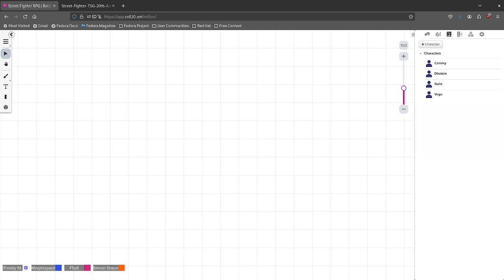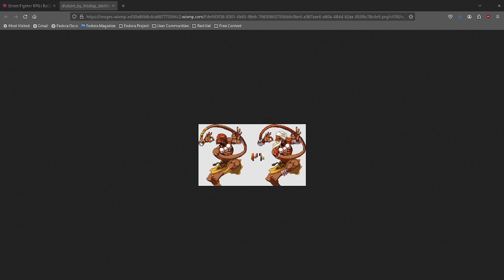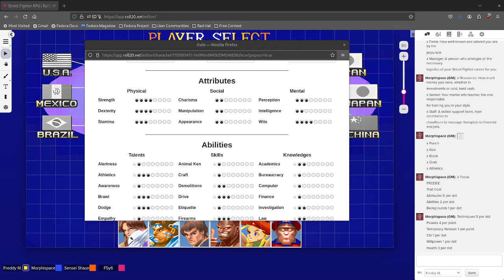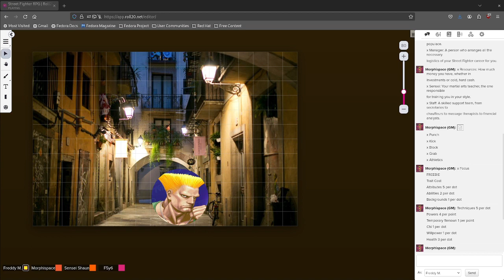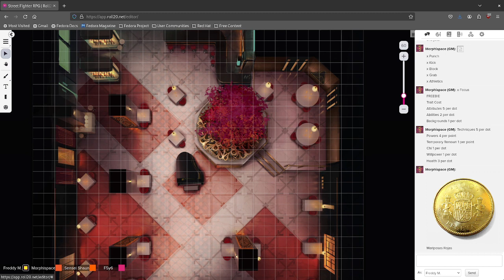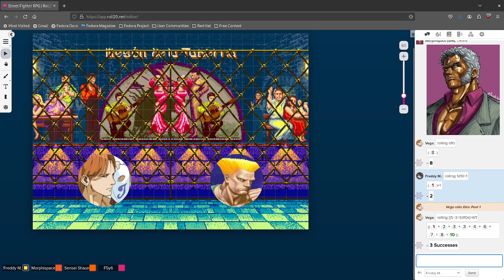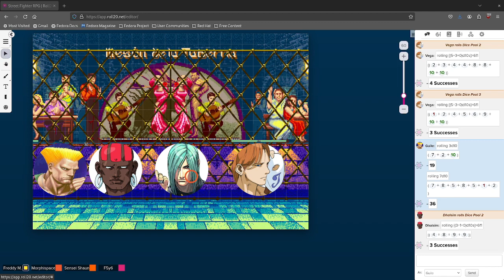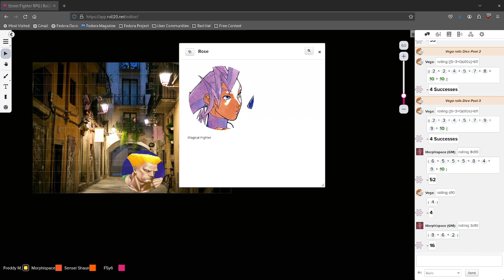Street Fighter: The Storytelling Game, TTRPG [Episode 1]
Today we try out the White Wolf Street Fighter TTRPG.

We need to verify you first. Come prepared with a Roll20 account that you own.